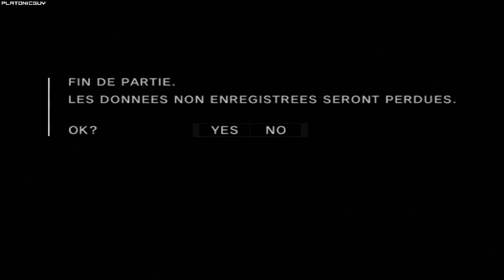MGS2 Substance - Snake Tales, A Wrongdoing, Retirement Ending - 36.667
Retirement Ending is a meme category where you end the A Wrongdoing chapter of Snake Tales as fast as possible by going back into the elevator.

Player: PlatonicGuy
Game: Metal Gear Solid 2
Version: Substance
Platform: PC
Region: USA / NTSC
Turbo: Disabled
Run Type: Single Segment
Category: Retirement Ending
Level: A Wrongdoing
New Game Type: NG+
RTA: 00:00:36:40 (hh:mm:ss:ff) or 00:00:36.667 (hh:mm:ss:ms)
* Fade In - 00:00:01:46 (hh:mm:ss:ff)
* Fade Out - 00:00:38:26 (hh:mm:ss:ff)
* Timed at 60fps from level selection to EXIT button appearing on Mission Failed screen.